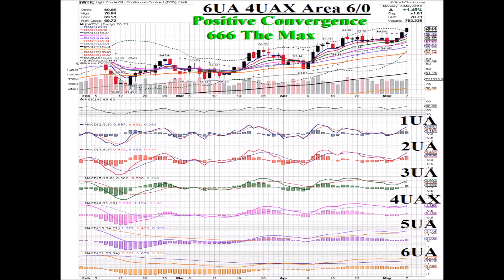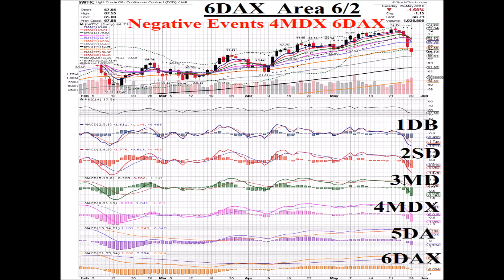Oil $WTIC 2018 06 08 Animated Daily Price Pattern Coordinates Charts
6/8/18 Oil $WTIC Price Pattern Coordinates Chart
Coordinates 6DA 2UB  Area 6/4
Oil hung onto the grey 89 ema as the green 13 ema crossed under the orange 55 ema above it. The session ended @ $65.74 w/ Negative Move 1DT, a Level One Histogram downturn.  On the positive side, the Price has achieved a transient balance on the blue 5 ema where it intersects with the grey 89 ema. The black 144 still patiently awaits a long overdue visit & the price is now in the vicinity...